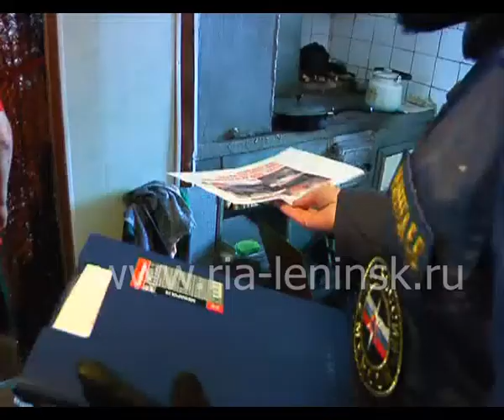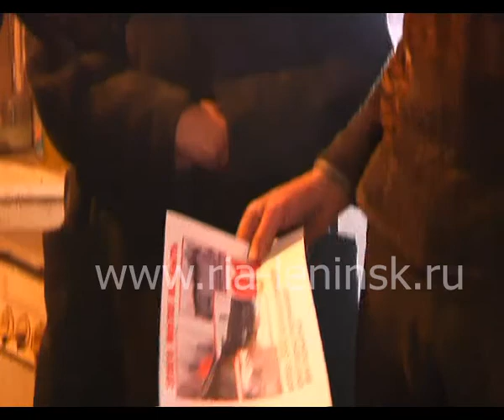В профилактический рейд по пожарной безопасности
В частном секторе Ленинска-Кузнецкого прошел очередной рейд по профилактике пожарной безопасности. К представителям администрации городского округа и госпожнадзора присоединились и председатели уличных комитетов. В ходе рейда комиссии удалось не просто предупредить жителей о пожароопасной обстановке, но и, возможно, предотвратить очередную трагедию. Подробнее расскажет Мария Силантьева.